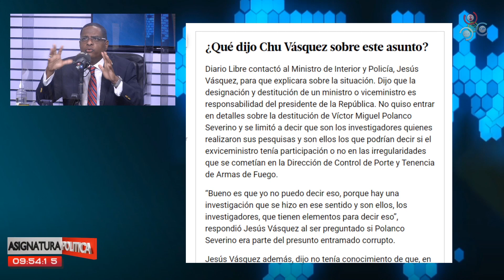Supuesta mafia del ministerio de Interior y Policía | Asignatura Política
El comunicador de Asignatura Política que se transmite por las plataformas de Cachicha, Daniel Montero, emite su opinión sobre las lesiones y atropellos que están cometiendo los agentes del Ministerio de Interior y Policía.

Un viceministro que había sido designado por el presidente Luis Abinader fue destituido a poco más de tres meses de haber asumido el cargo en la Dirección de Control de Porte y Tenencia de Armas de Fuego del Ministerio de Interior y Policía, puesto donde recientemente se detectaron serias irregularidades en los procesos de expedición de las licencias para el porte y tenencia de armas.